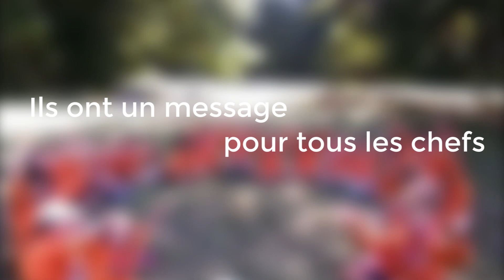Journée mondiale du bénévolat - Merci les chefs et cheftaines !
À l'occasion de la journée mondiale du bénévolat, les jeunes remercient les chefs et cheftaines pour leur engagement et le temps qu'ils leur consacrent !

Retrouve toutes les vidéos des Scouts et Guides de France en t'abonnant à la chaîne.